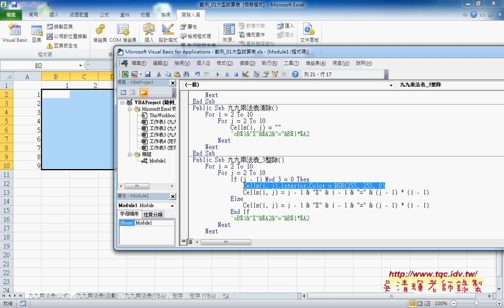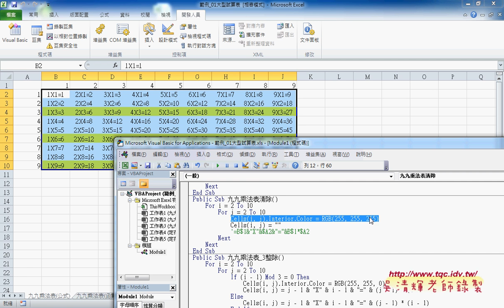06 九九乘法表加上邏輯與底色VBAEXCEL VBA雲端資料庫1